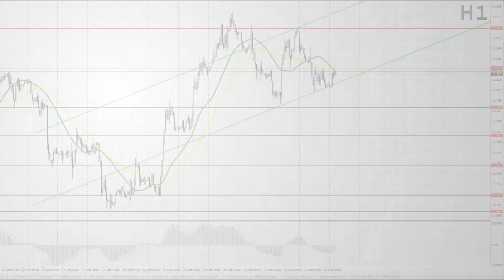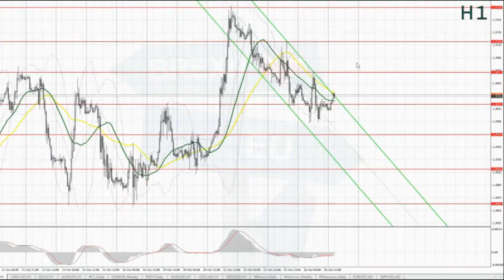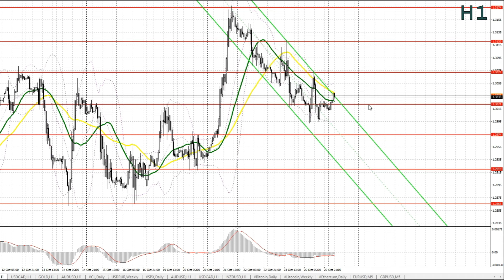Прогноз на 27.10.2020 от Максима Магдалинина: Направление фунта зависит от переговоров по сделке.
Прогноз на 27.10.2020 от Максима Магдалинина: Направление фунта зависит от переговоров по сделке. Евро снижается на фоне роста заражений Covid-19.